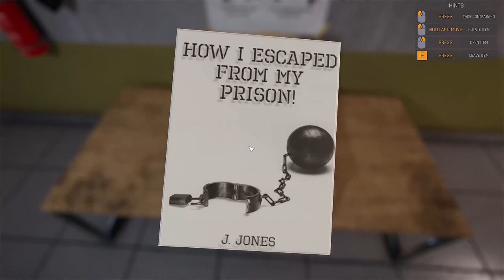Prison Simulator: Prologue - Trailer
Prison Simulator Prologue is here!

Grab your keyboard and mouse, put on a uniform and enter the prison with us! 👨‍✈

Developed by Baked Games

Try our other games:
SUCCUBUS: Prologue | 83% | Very Positive (3,716)
Builders of Egypt: Prologue | 77% | Mostly Positive (3,316)
Mr. Prepper: Prologue | 86% | Very Positive (1,886)
Lust from Beyond: Scarlet | 82% | Positive (951)
Occupy Mars: Prologue | 78% | Mostly Positive (681)
Scrapnaut: Prologue | 88% | Very Positive (669)

PlayWay titles:
911 Operator | 88% | Very Positive (9,641)